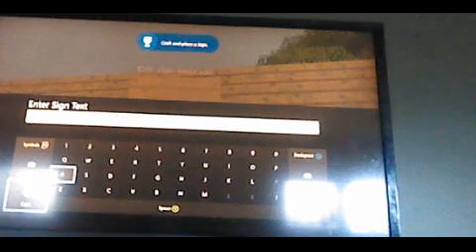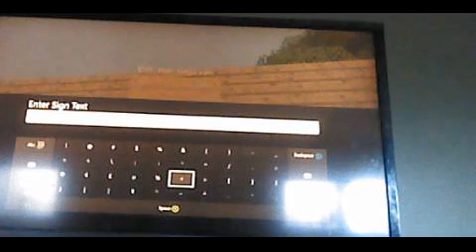Mnecraft xbox 1 lets play part 5